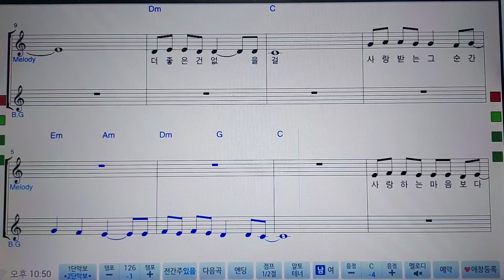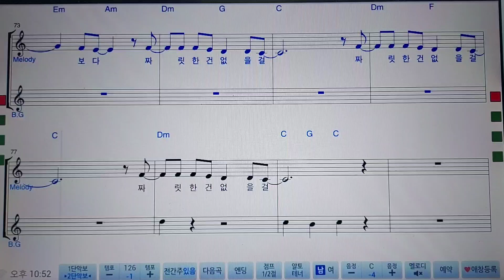김옥희 팬플룻 (사랑하는 마음 - 김세환 C키 악보 반주)플룻